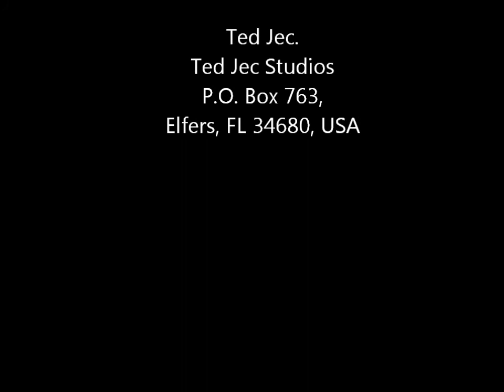Ladies in Roses by Ted Jec.